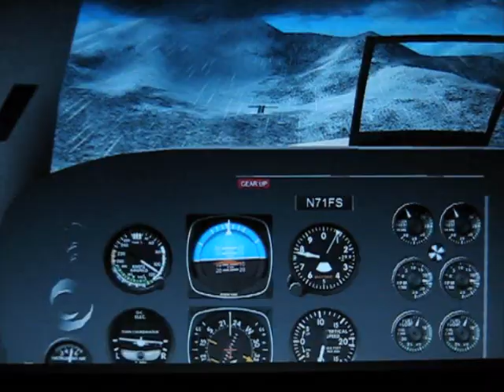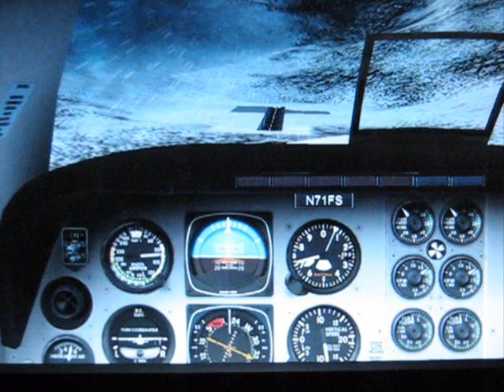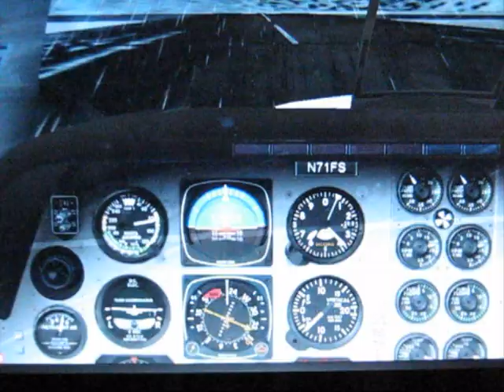FSX beechcraft baron Landing/Take-off @ Courchevel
A landing at the infamously small runway a courchevel on FSX i hope you enjoy
Please add any suggestion of where to fly next in the comment section